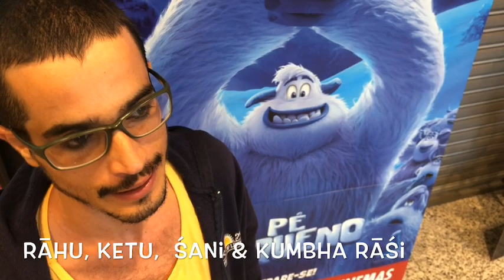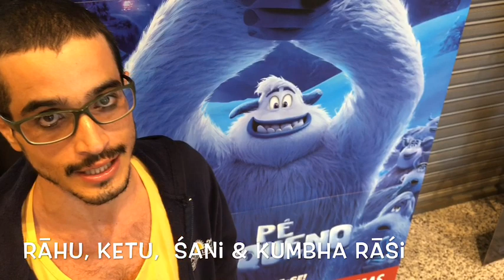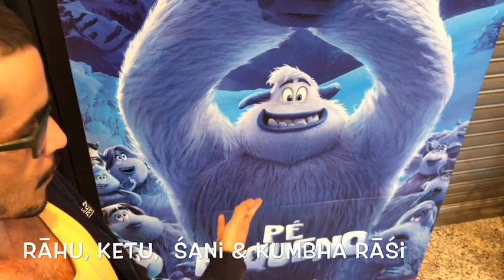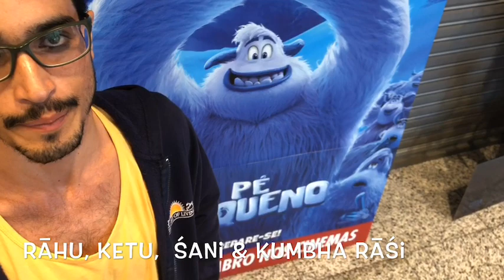Cinema: Pé Pequeno - rahu, ketu & shani em uma aventura no kumbha rashi (aquario sideral)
Pé Pequeno - Jyotish no Cinema com Tiaggo Namaste
SMALLFOOT - Teaser Trailer

A “Lanterna da Alma", o Jyotish (usualmente chamado de Astrologia Vêdica) é uma ferramenta incrível para conhecermos melhor nossas tendências mentais e assim permitir que nossas ações tenham maior grau de discernimento no dia a dia através de uma clareza aumentada sobre condicionamentos empreendidos no passado… Em linguajar moderno, vamos nos debruçar sobre nosso código energético espiritual.

 ( Jyotish no Cinema )